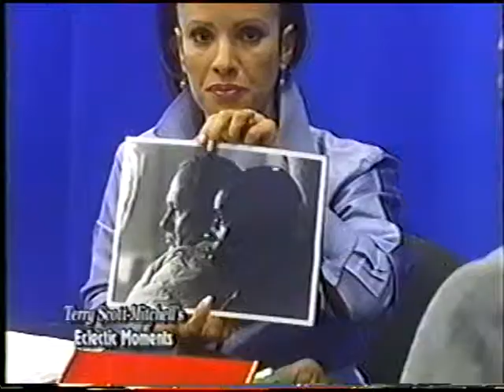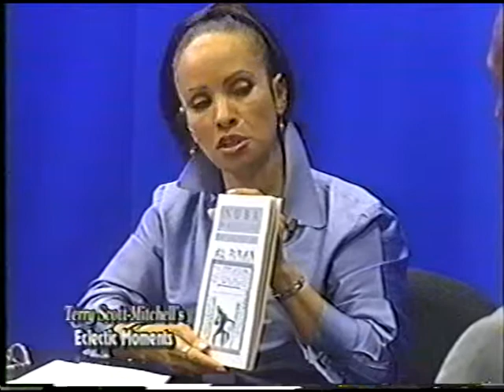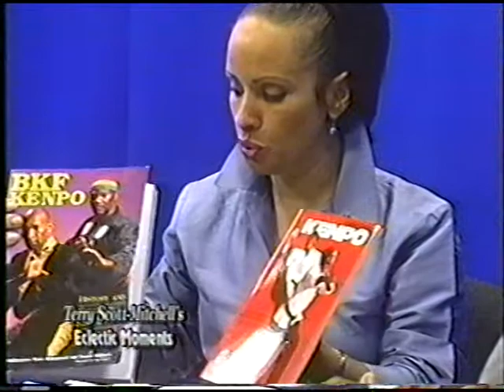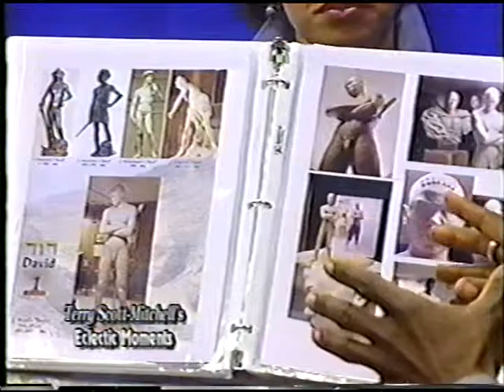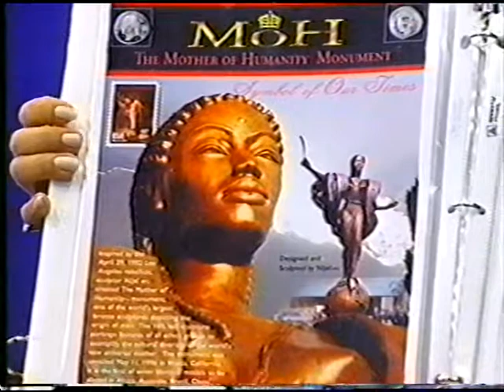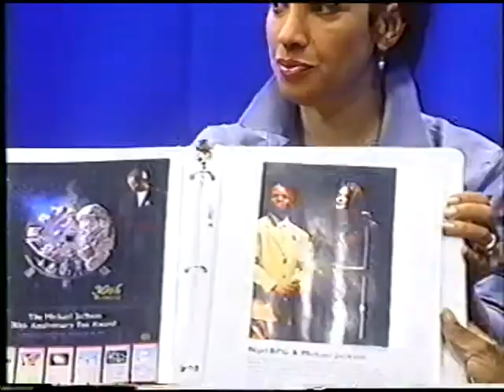2003 interview by Terry Scott Mitchell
Nijel Binns 2003 interview by Terry Scott Mitchell on art and life.